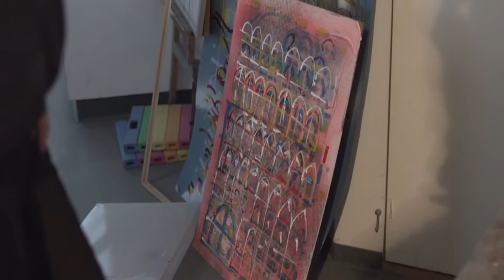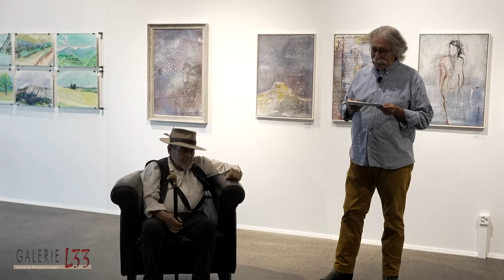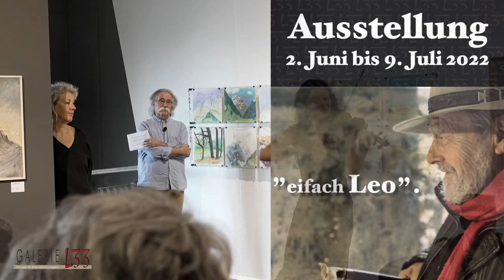Leo Grässli Galerie L 33